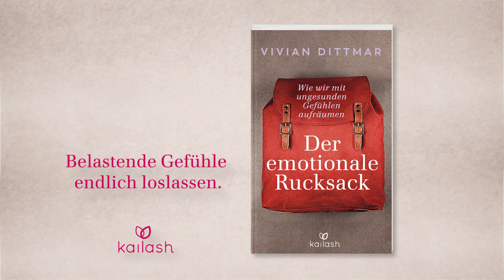Vivian Dittmar spricht über ihr Buch: Der emotionale Rucksack (lange Version)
Der emotionale Rucksack – das sind die schwierigen, unaufgearbeiteten Gefühle aus der Vergangenheit, die jeder mit sich herumschleppt. Sie belasten uns, da sie zu emotionalen Überreaktionen führen und selbst harmlose Situationen eskalieren lassen. Vivian Dittmar, bekannte Referentin und Seminarleiterin, stellt einen neuen, heilsamen Umgang mit dem emotionalen Rucksack vor und zeigt, wie wir ihn kontrolliert und bewusst entladen können, so dass wir endlich freier und mit weniger Ballast durchs Leben gehen.